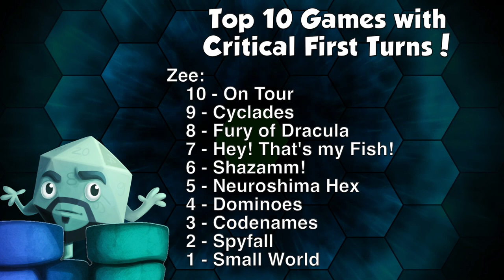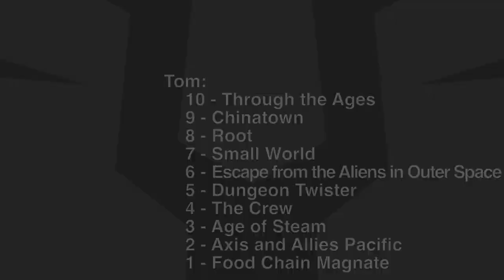Top 10 Games with Critical First Turns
Tom, Zee, & Mike share their top 10 games with Critical First Turns!